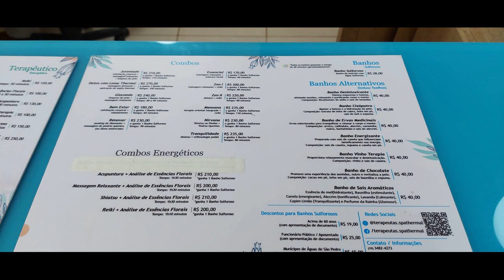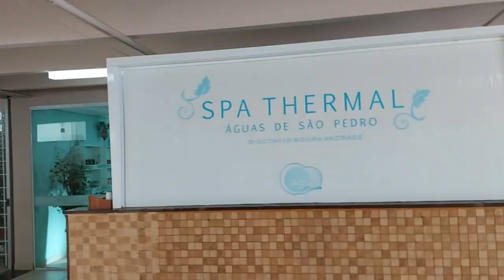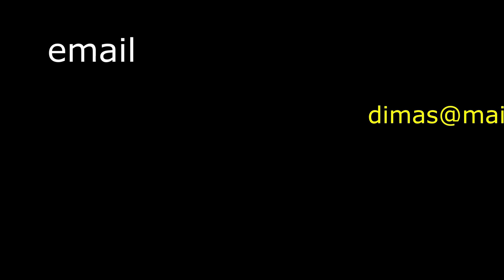BANHOS COM ÁGUAS MEDICINAIS DE ENXOFRE EM ÁGUAS DE SÃO PEDRO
Conheça a cidade de Águas de São Pedro e um dos prinicpais pontos turtísticos que é o Spa Thermal com banhos de águas com enxofre bom para várias enfermidades.

Seguem os links dos novos produtos do CANAL MAIS 50

GUIA  " COMO ESCOLHER A MELHOR CIDADE PARA MORAR NO BRASIL OU EXTERIOR "

GUIA DE VIAGEM " COMO VIAJAR BEM GASTANDO POUCO"